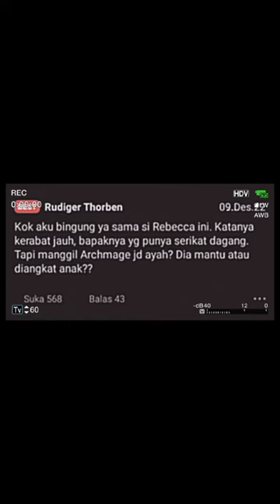📝 MANHWA FACT - EXPLANATION✅ REBECCA GARCIA TheHero'sSavior 📽️[By : Kinaily]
🌹 Manhwa Title : The Hero's Savior

🎼 Audio Title : Awakened Mountains
🎼 Artist : Muspace